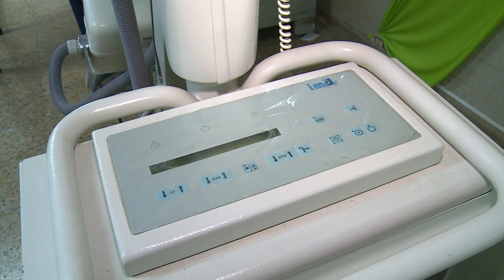Gobernación entregó a comunidad de Puerto Merizalde planta de potabilización de agua.